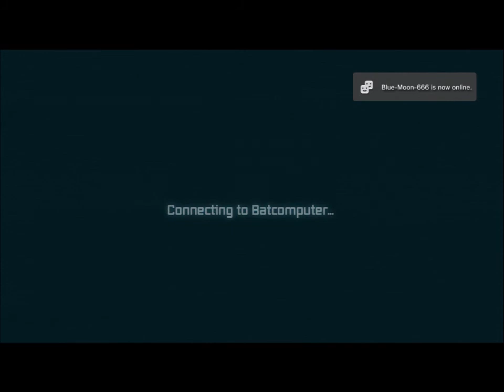Batman Arkham City Part 8 - It's Never That Easy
*With Commentary*

So Freeze isn't where we thought he was. Things just keep getting more and more complicated.